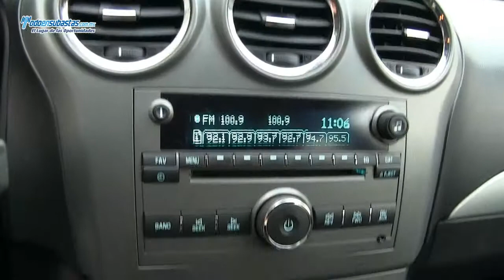Chevrolet / Captiva L4 Paquete A Automática A/A B/A CD / 2011